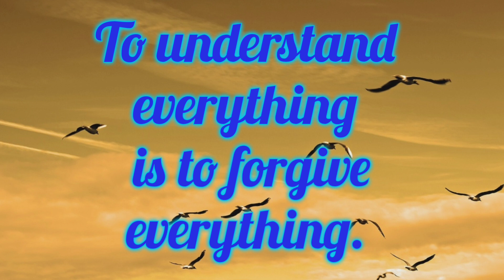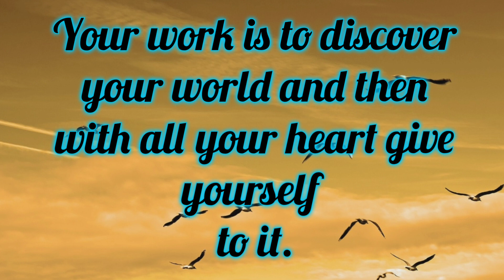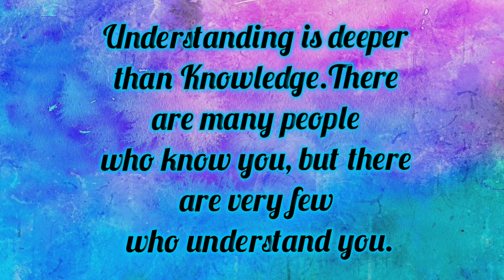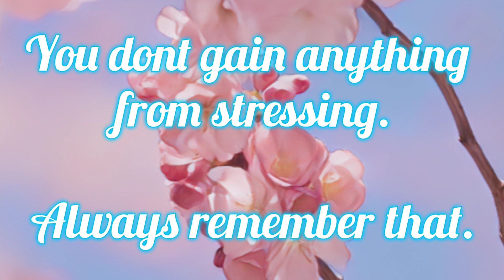Buddha Quotes | Quotes by Gautam Buddha with relaxing music#quotesbybuddha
Buddha, also known as Siddhartha Gautama, was a spiritual leader and teacher who founded Buddhism, a major world religion.

His teachings and insights have inspired countless individuals over the centuries. Quotes attributed to Buddha often carry profound wisdom and offer guidance on various aspects of life, spirituality, and self-realization

 His quotes may address the causes of suffering and provide insights into how to alleviate it through the practice of mindfulness and compassion.